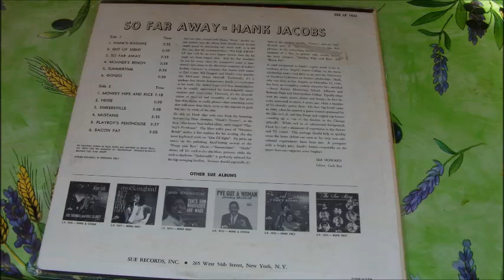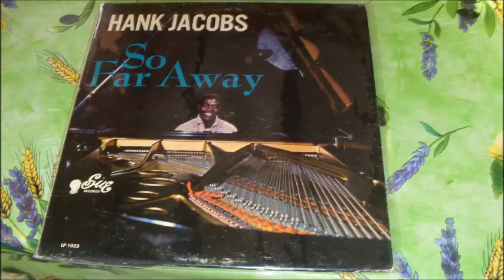Hank Jacobs Hank s Groove